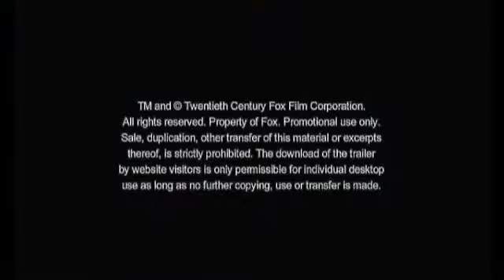Schwesterherzen - deutscher Kino Trailer (Start 14.10.2010)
Die Grundschülerin Ramona Quimby schafft es stets, ihre Umgebung durch ihre chaotische Art in den Wahnsinn zu treiben. Zusammen mit ihrer älteren Schwester Beezus erlebt sie jede Menge Abenteuer und Spaß. Ob Ramona sich nun ungewollt  vor ihren Mitschülern blamiert, beim Rasenmähen ihre Mitmenschen überfährt oder ihre lebhafte Fantasie sie statt an einer Schaukel lieber über einer gefährlichen Schlucht hängen lässt - dem Kind wird jedenfalls nie langweilig.

Quelle: Kino.de

Drama - USA 2010
FSK: Ohne Altersbeschränkung - 104 Min. - Verleih: Fox
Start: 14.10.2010